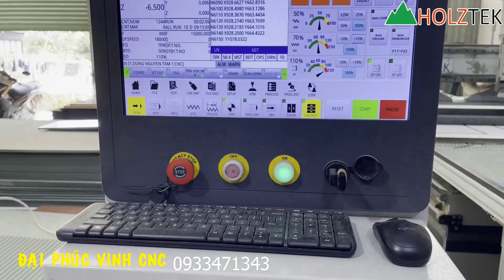máy router cnc 4 đầu HT-R4F gia công ván chuyên nghiệp